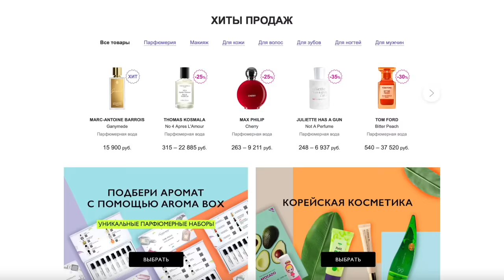Я спросил 1000 человек какая у них любимая книга и вот топ 20!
Провёл важнейшее научное исследование. Спросил интеллектуальное меньшинство про их любимые книги. И вот результат!